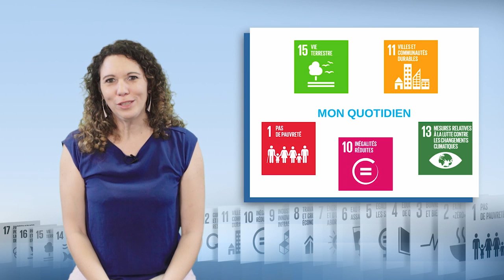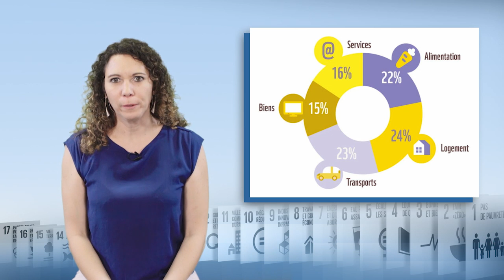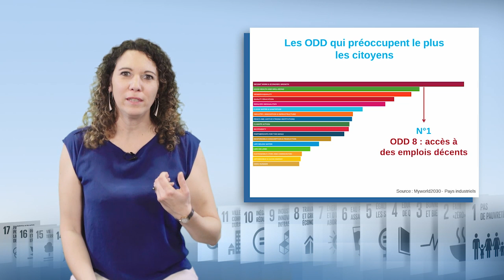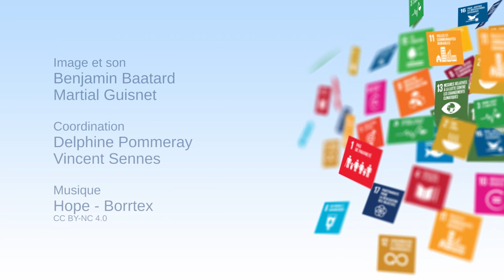Conseguiremos os ODS com os cidadãos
Vaia Tuuhia, delegada geral da Association 4D, aborda neste vídeo a apropriação dos Objetivos de Desenvolvimento Sustentável (ODS) pelos cidadãos. Sublinha a necessidade de nos basearmos no quotidiano das pessoas, de as envolver na construção de um futuro desejável e de lhes apresentar uma visão positiva do nosso futuro. São destacadas várias iniciativas da sociedade civil em prol dos ODS.